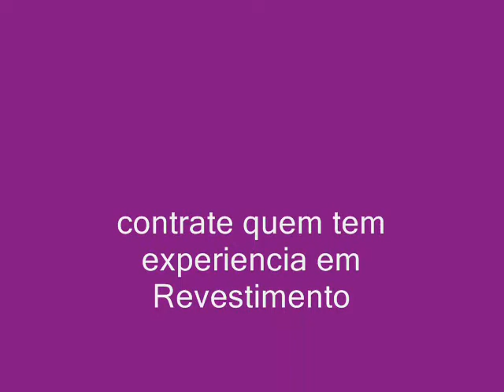decorando o banheiro com quartzo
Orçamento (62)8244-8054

Quartzo
. Lavável;
. Atóxico;
. Não mofa;
. Resistência contra atritos;
. Rápida aplicação;
. Baixo peso ( 6Kg por m2 ) - Quartzo;
. Hidrorepelente;

Revestimentos com areia de QUARTZO colorida

É um revestimento à base de cristais de quartzo granulometricamente selecionados, beneficiados com pigmentos especiais, que possui grande elasticidade possuindo 130 cores disponiveis, aglutinado com resina acrílica, cujas características principais são: não usa tintas, rápida secagem, não tem cheiro, atóxico, alta resistência  a mofo, cobre pequenas dilatações, baixo custo final, impermeabilizante, lavável e é 100% hidrorrepelente, embeleza e valoriza seu imóvel.,casa decoração quartos
,fotos de decoracao de quartos
,decoracao de quartos de jovens
,decoracao de quartos femininos
,decoracao quarto feminino
,decoracao de quartos pequenos
,decoracao d quartos
,decoracao de quartos de bebe
,decoracao de quarto de menino
,decoracao de quarto feminino
,decoracao de quarto de crianca
,decoracao quartos
,decoracao quarto infantil
,decoracao de quarto infantil
,decoracao para quarto Fagundes (PB)
Fagundes Varela (RS)
Faina (GO)
Fama (MG)
Faria Lemos (MG)
Farias Brito (CE)
Faro (PA)
Farol (PR)
Farroupilha (RS)
Fartura (SP)
Fartura do Piauí (PI)
Fátima (BA)
Fátima (TO)
Fátima do Sul (MS)
Faxinal (PR)
Faxinal dos Guedes (SC)
Faxinal do Soturno (RS)
Faxinalzinho (RS)
Fazenda Nova (GO)
Fazenda Rio Grande (PR)
Fazenda Vilanova (RS)
Feijó (AC)
Feira da Mata (BA)
Feira de Santana (BA)
Feira Grande (AL)
Feira Nova (PE)
Feira Nova (SE)
Feira Nova do Maranhão (MA)
Felício dos Santos (MG)
Felipe Guerra (RN)
Felisburgo (MG)
Felixlândia (MG)
Feliz (RS)
Feliz Deserto (AL)
Feliz Natal (MT)
Fênix (PR)
Fernandes Pinheiro (PR)
Fernandes Tourinho (MG)
Fernando de Noronha (PE)
Fernando Falcão (MA)
Fernando Pedroza (RN)
Fernandópolis (SP)
Fernando Prestes (SP)
Fernão (SP)
Ferraz de Vasconcelos (SP)
Ferreira Gomes (AP)
Ferreiros (PE)
Ferros (MG)
Fervedouro (MG)
Figueira (PR)
Figueirão (MS)
Figueirópolis (TO)
Figueirópolis d'Oeste (MT)
Filadélfia (BA)
Filadélfia (TO)
Firmino Alves (BA)
Firminópolis (GO)
Flexeiras (AL)
Floraí (PR)
Florânia (RN)
Flora Rica (SP)
Flor da Serra do Sul (PR)
Flor do Sertão (SC)
Floreal (SP)
Flores (PE)
Flores da Cunha (RS)
Flores de Goiás (GO)
Flores do Piauí (PI)
Floresta (PE)
Floresta (PR)
Floresta Azul (BA)
Floresta do Araguaia (PA)
Floresta do Piauí (PI)
Florestal (MG)
Florestópolis (PR)
Floriano (PI)
Floriano Peixoto (RS)
Florianópolis (SC)
Flórida (PR)
Flórida Paulista (SP)
Florínea (SP)
Fonte Boa (AM)
Fontoura Xavier (RS)
Formiga (MG)
Formigueiro (RS)
Formosa (GO)
Formosa da Serra Negra (MA)
Formosa do Oeste (PR)
Formosa do Rio Preto (BA)
Formosa do Sul (SC)
Formoso (GO)
Formoso (MG)
Formoso do Araguaia (TO)
Forquetinha (RS)
Forquilha (CE)
Forquilhinha (SC)